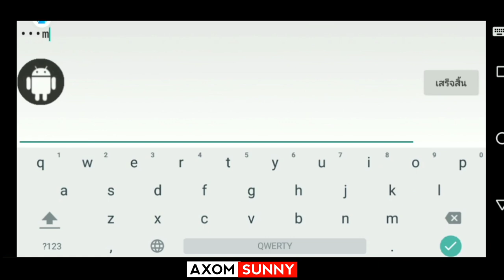Free Fire Hack 2020 Mod Menu Apk Download || Auto Headshot || Ff Hack Mod Menu || Garena Free Fire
🔥3. Free fire hack Mod Apk

 TERBARU || SCRIPT AUTO HEADSHOT NO BANNED - GARENA FREE FIRE

How To Hack Garena Free Fire 1.51.6 VIP Mod Menu 1.51.2 - FF Mod Apk 1.51.2 For Android-IOS 2020

 FREEFIRE NEW OB23 BELLARA V13 NEW MOD MOD MENU FIX NEW UPDATES FREE FIRE HACKMODMENU 3RD ANNIVERSARY

👉auto headshot free fire, free fire hack mod apk 2019👈  # #